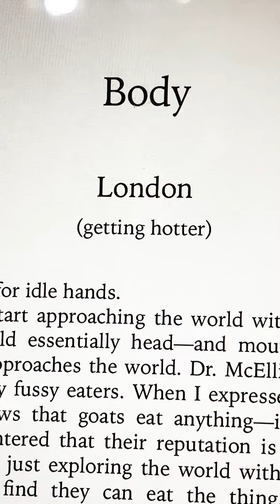Тизер выставки "Постспекулятивный дизайн и деколонизация будущего"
21 февраля в 17:00 в Электромузее состоится кураторская экскурсия по выставке "Постспекулятивный дизайн и деколонизация будущего". Вход бесплатный, регистрация

Также 21 февраля в 14:00 в Электромузее пройдёт всероссийская открытая акция "Tolles Diktat". Участникам предлагается написать диктант по немецкому языку (уровень текста - В1). Спикер: администратор Электромузея Екатерина Сальникова (РГГУ, Институт филологии и истории; Рурский Университет (Германия, Бохум), Институт им. Лотмана). Участие бесплатное, регистрация